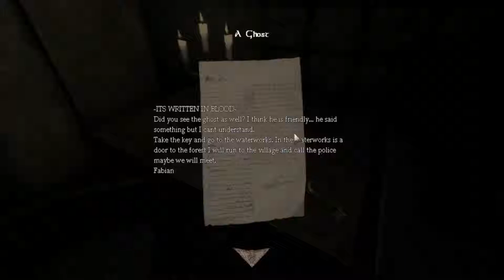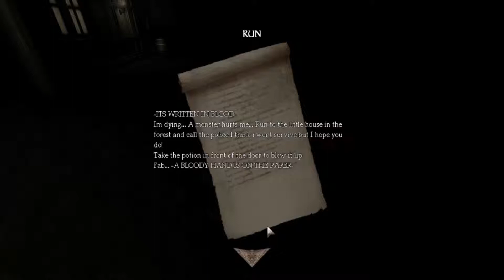Can't Remember Ep. 4 - Amnesia - Water horror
Hai! My friend Tony and I play amnesia. We had a good time and I hope
to bring more to my channel in the future. I dont wanna end this series
its fun...and scary. Thumbs up for my friend Tony =D